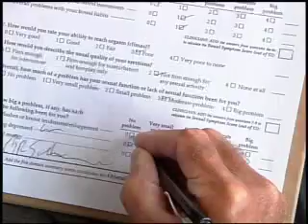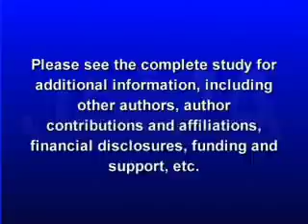2011-9/21 SEXUAL FUNCTION OUTCOMES CAN BE PREDICTED AMONG MEN FOLLOWING PROSTATE CANCER TREATMENT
Surviving prostate cancer treatment may lead to other health concerns for men. Sexual function issues are commonplace after treatment and pose significant consequences when it comes to quality of life. A new study finds that examining a patient's cancer severity, age and sexual function levels before treatment may help predict sexual outcomes after treatment. Catherine Dolf explains in this week's JAMA Report.